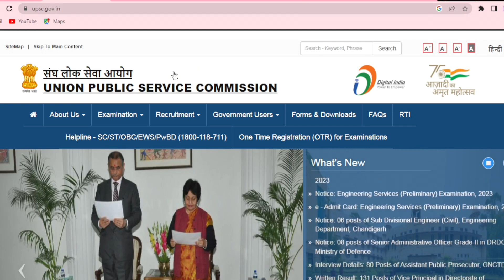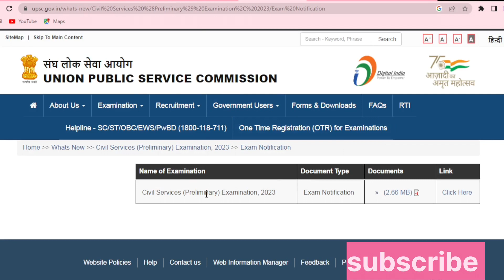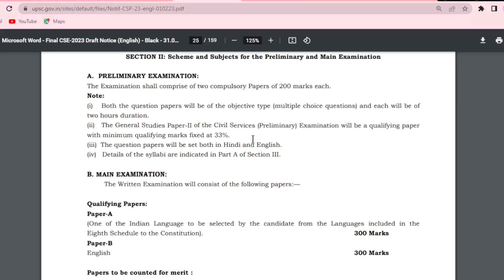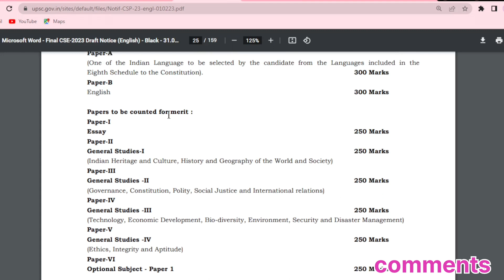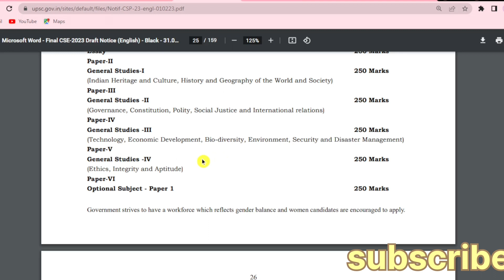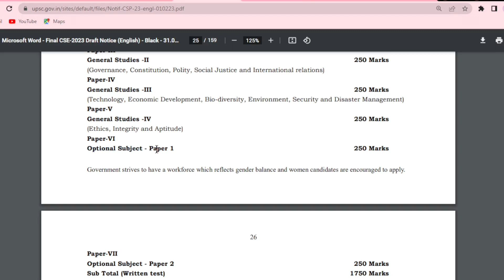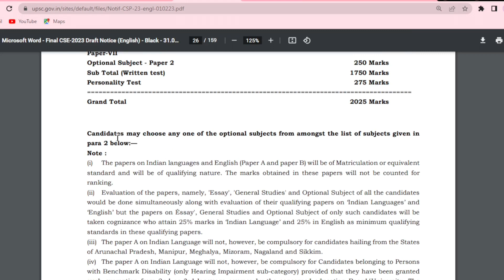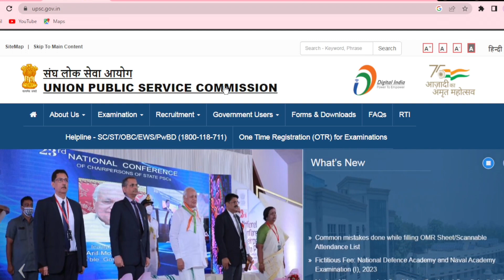upsc civil services notification 2023 ||upsc prelims form || upsc ias 2023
upsc civil services notification 2023

upsc civil services form filling 2023

upsc civil services ias ifs pre online form 2023

upsc civil services ias ifs pre online form

upsc civil services notification 2023 online apply

upsc civil services syllabus 2022

upsc civil services exam pattern

upsc civil engineering optional
upsc exam

upsc exam subjects list

upsc exam details in tamil

upsc epfo 2023 notification

upsc extra attempt latest news

upsc exam date 2023 application form

civil service exam 2023

civil service exam upsc

civil service exam notification 2023

civil service exam preparation in malayalam

civil service exam preparation in tamil

civil service exam kya hota hai

civil service exam questions

civil service exam malayalam

civil service exam pajas examttias exam patternerias exam questionsnias exam preparationias exam detailsias exam paperias exam interviewias excusesias exam preparation in tamilias exam date 2022

My talks show